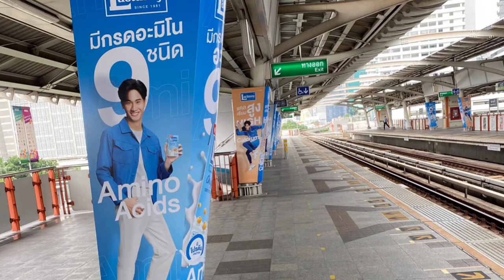TAY TAWAN LACTASOY STYLE